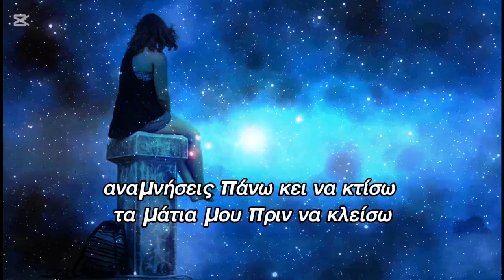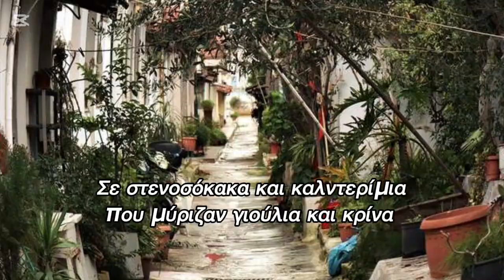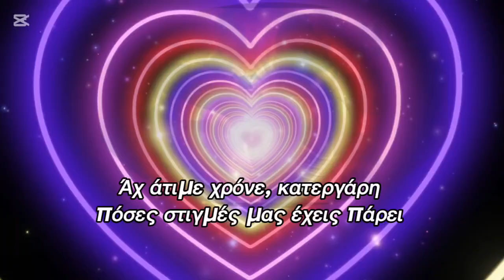Αχ άτιμε χρόνε κατεργάρη! Ελένη Λούκαρη Καλαϊτσίδου Μελοποίηση SUNO AI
Στίχοι - Βιντεοκλίπ: Ελένη Λούκαρη Καλαϊτσίδου
Ερμηνεία - Μουσική: Μελοποίηση SUNO AI

Αχ άτιμε χρόνε κατεργάρη!

Άτιμε χρόνε, τρανέ αφέντη
σταμάτα λίγο να τρέχεις.
πάνω στ' αλόγου την χαίτη
της νιότης τ' ανθό να κλέβεις.

Μια στάση θέλω να σου  ζητήσω
τα κάστρα σου να γκρεμίσω
αναμνήσεις πάνω κει να κτίσω,
τα μάτια μου πριν να κλείσω.

Στην αγάπη της μάνας και πατέρα
που άσβεστη  στην ψυχή μένει
Σε πρόσωπα παιδικά αγαπημένα
που η απουσία τους με μαραίνει.

Στης γιαγιάς την ζεστή αγκαλιά
με τα χίλια καλούδια στην ποδιά.
Το χάδι της σιγουριά και γιατρειά
βασιλικού και δυόσμου ευωδιά.

Σε στενοσόκακα και καλντερίμια
που μύριζαν γιούλια και κρίνα
πίσω από τα κλειστά  παραθύρια
ηχούσαν βιολιά και μαντολίνα!

Στον καιρό της πρώτης νιότης
που άνθιζε το γέλιο στα χείλια
Στο φιλί της αγάπης της πρώτης
που 'ταζε στον ουρανό ταξείδια.

Σ' αυτούς που ποτέ δεν ξεχνάω
γιατί πάνω τους στήριγμα βρήκα
 Σε όσους με έκαναν να  γελάω
 όταν ένιωθα στην καρδιά πίκρα.

Σε όσους την καρδιά μου έδωσα
αλλά μ' αγκάθια την τρυπήσαν
Τον πόνο μου όταν λευτερωσα
 τ' αγκάθια ανθοί πάλι γινήκαν.

Τις μέρες μου κι αν λιγοστεύεις
άσε με για λίγο πίσω να γυρνάω.
λογαριασμό ποτέ μην γυρέψεις
για στιγμές αγάπης που ζητάω.

Και πριν έρθει η βαρυχειμωνιά
μην με σκεπάσεις με λησμονιά
την αγάπη κρύψε σε μια γωνιά
που λαχταρά πάντα η καρδιά.

Άχ άτιμε χρόνε, κατεργάρη
πόσες στιγμές μας 'έχεις πάρει
τη ζωή μας έχεις κουμαντάρει
χωρίς να το πάρουμε χαμπάρι!!

Ελένη Λούκαρη Καλαϊτσίδου

Ach atime chrone kstergari, Helen Loukari Kalaitsidou, SUNO AI